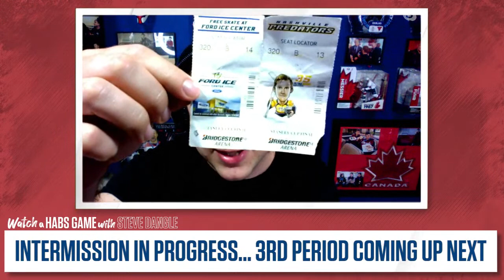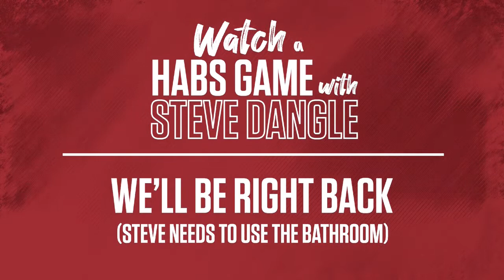Re-Watch Vegas Golden Knights vs. Montreal Canadiens Game 3 LIVE w/ Steve Dangle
Join Steve Dangle for Game 3 of the Montreal Canadiens vs. Vegas Golden Knights Stanley Cup Playoffs series LIVE.